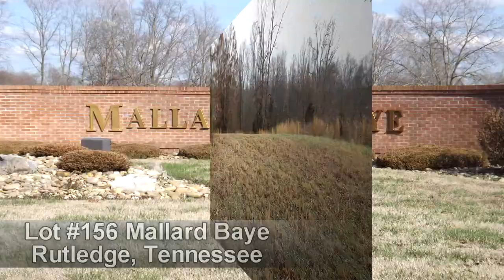Mallard Baye on Cherokee Lake, Lot 156 Mallard Baye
- NOW&apos;S YOUR CHANCE!!! Ready to build that Dream Home you&apos;ve desired so long??? Own a piece of Heaven on earth in beautiful Mallard Baye for UNDER $20k! Over half an acre. Check out the lot next to it and double your land! Lake access at entrance to subdivision. So much to enjoy - and still close enough to stores and interstate for all your shopping needs. It just doesn&apos;t get any better - than Mallard Baye!!!